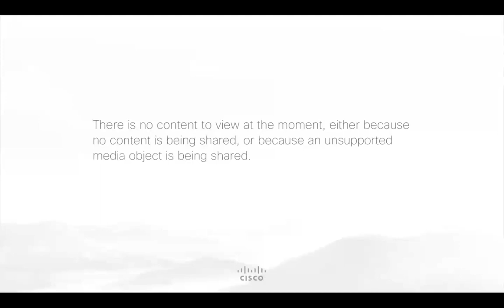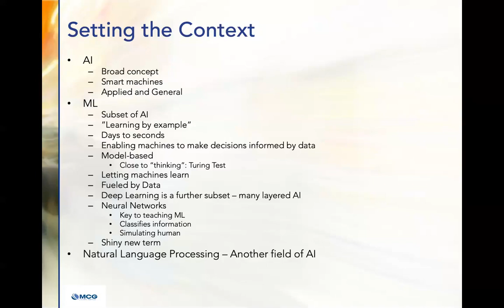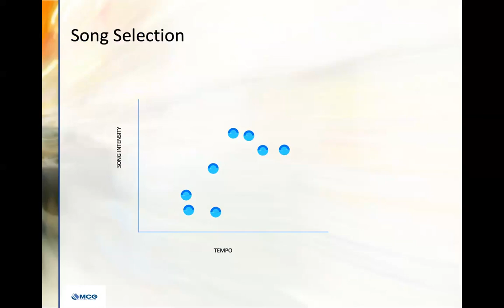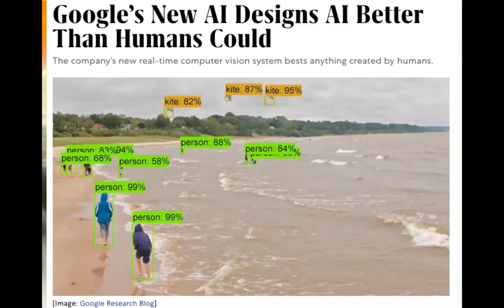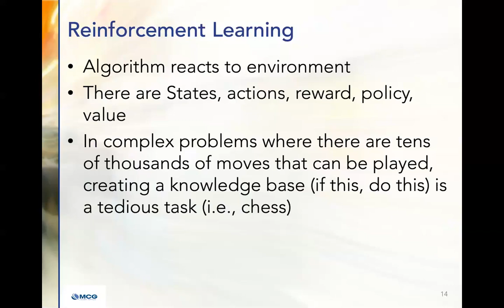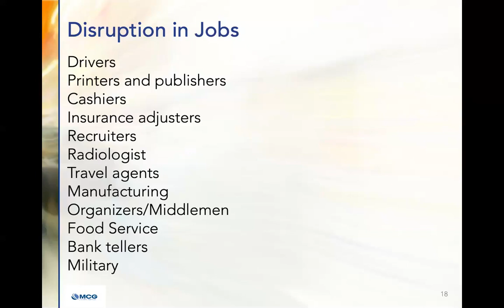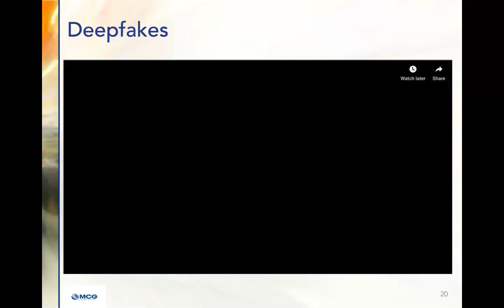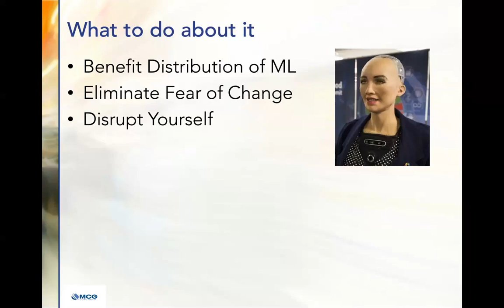Advanced Analytics Webinar: The Impact of Machine Learning on the Enterprise Today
Learn how to lead with Artificial Intelligence and Machine Learning by establishing initiatives and nurturing the necessary skills. View more Advanced Analytics webinars with William McKnight